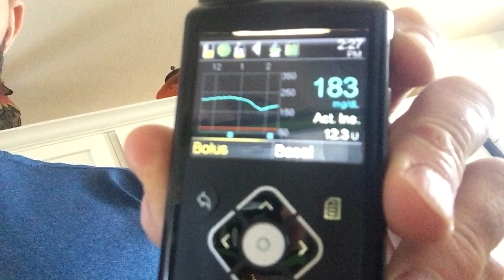Managing Diabetes During the Holidays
It's never easy to stay healthy during the holidays with all the fun Christmas treats, family meals and parties.  As a diabetic it's even more complicated to keep balanced.

Check out the video and see my tips on how to stay healthy and manage your diabetes while still having some fun while you're at it.